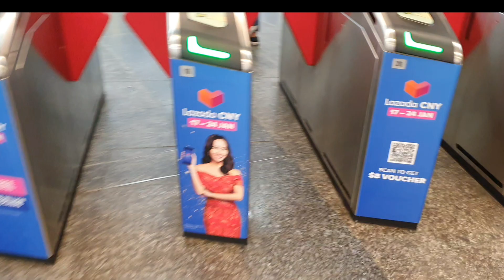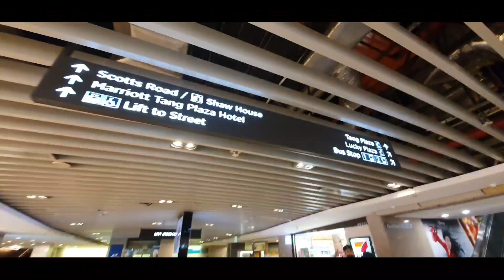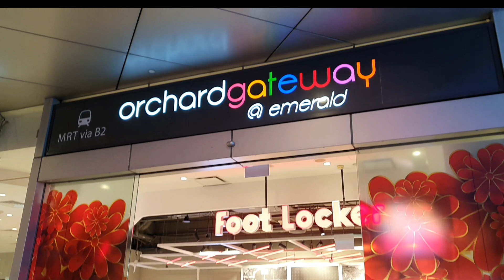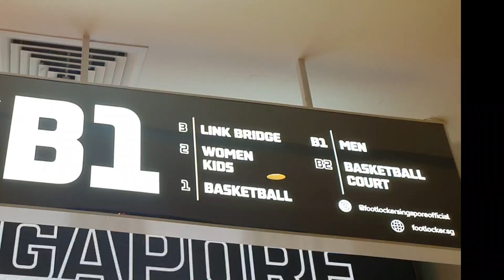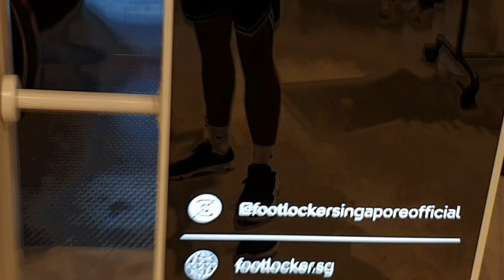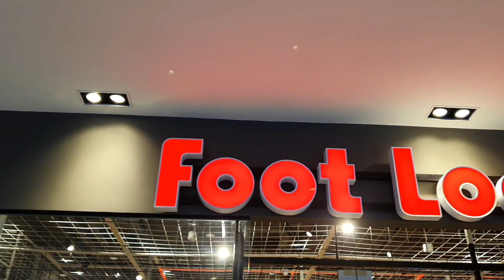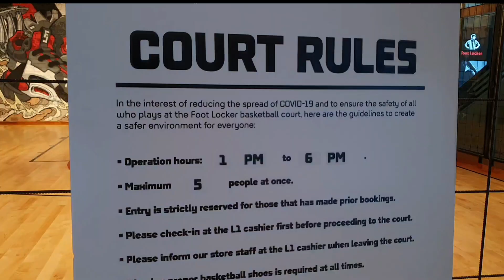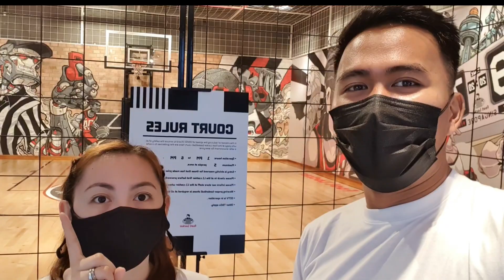Footlocker Singapore | House of the Shoes | Amazing Indoor Court | Panalo